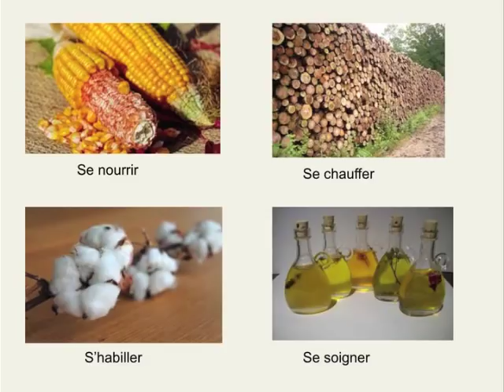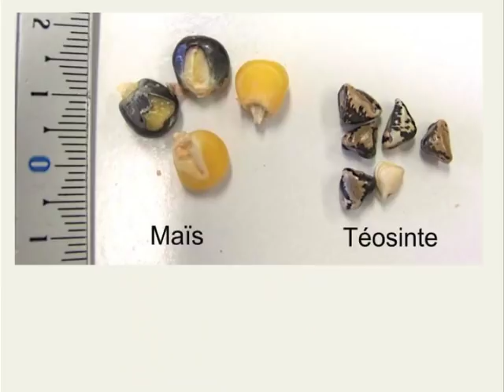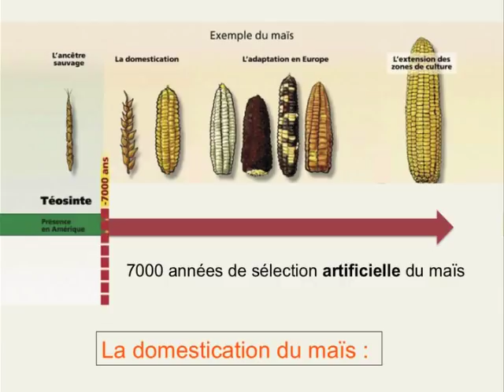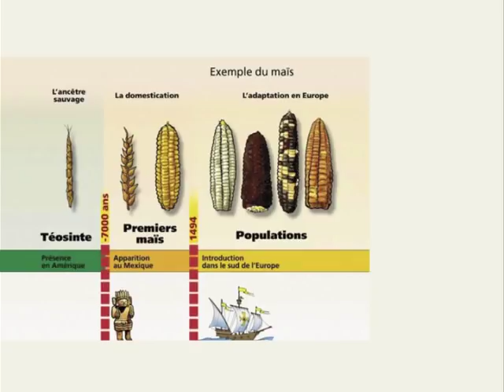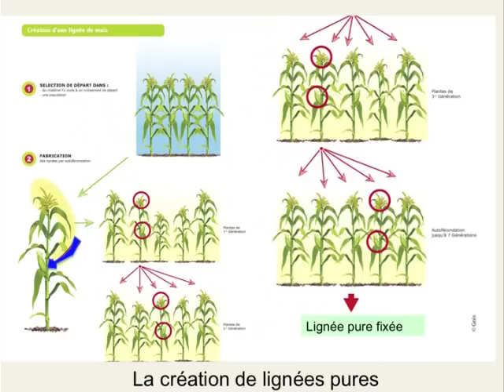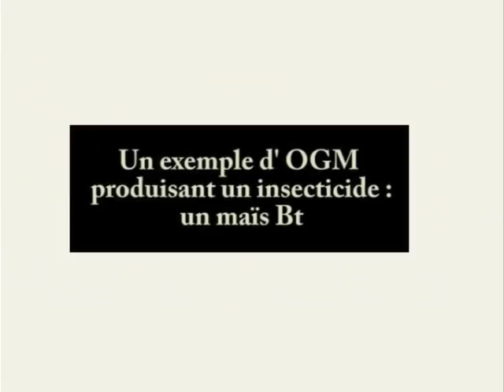capsule domestication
capsule sur la domestication des plantes. Plan de travail n°9.
Terminale S